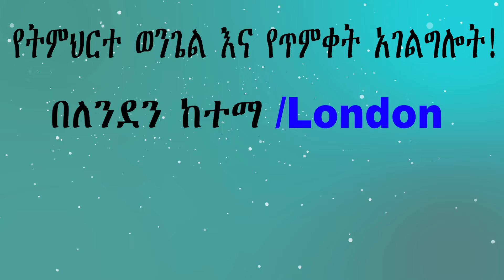የመጨረሻ አገልግሎት በለንደን ከተማ! August 17 እና 18 ቅዳሜና እሑድ!